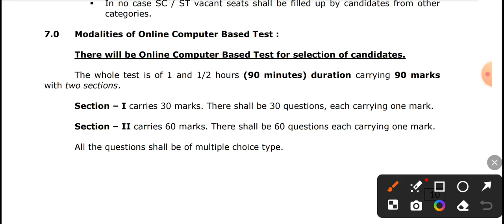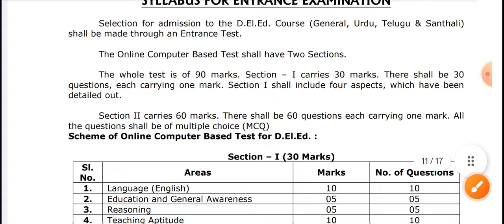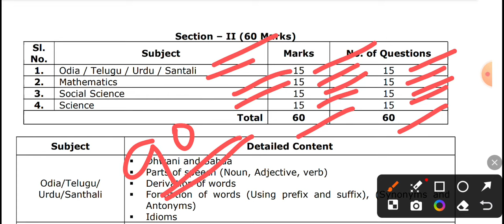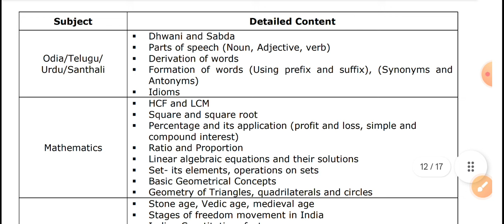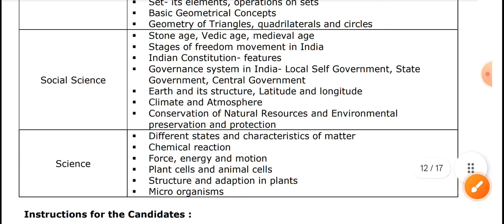CT SYLLABUS 2024 || CT ENTRANCE EXAM 2024 NEW SYLLABUS